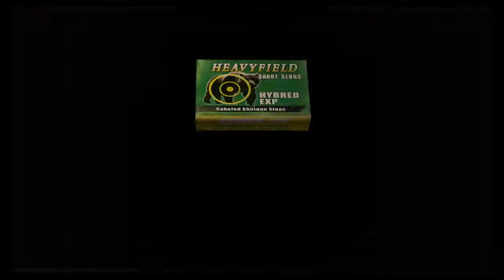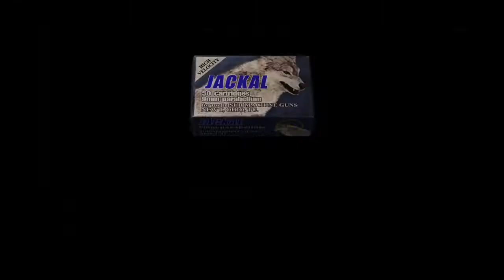Cabin Holdout | Resident Evil 4 (PS4) | Part 7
No escape, and very little hope, we need to hold out. but do we have the ammo...and skill.